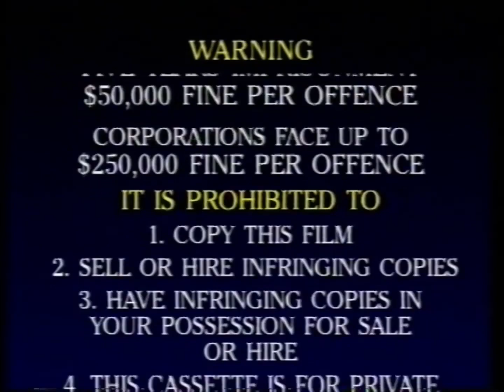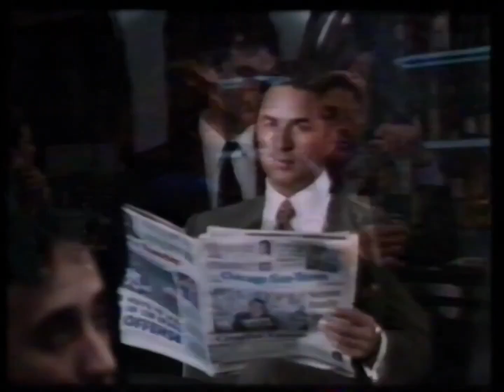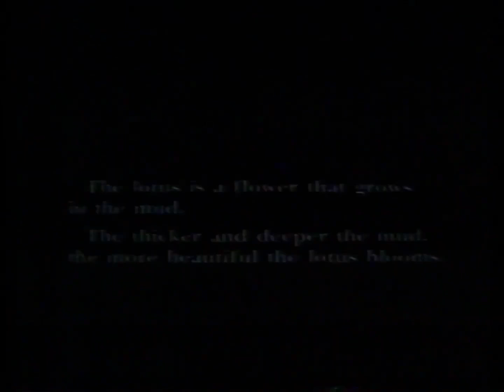Opening & Closing To "What's Love Got to do With It?" (Touchstone Home Video) VHS New Zealand (1994)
REUPLOADED - Original Uploaded Date: Thursday 17th March 2022 / 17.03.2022.

17.03.22 UPDATE: A sound working good,
in Panasonic NV-VP33 - Superdrive VCR and DVD.

Opening:
1. Warning Screen
2. Touchstone Home Video logo
3. Coming to Video "bumper"
4. Indian Summer (1993) trailer
5. Guilty as Sin (1993) trailer
6. Father Hood (1993) trailer
7. Peter's Friends (1992) trailer
8. Feature Presentation "bumper"
9. Touchstone Home Video logo
10. Start of the film

Closing:
11. Ending of the film
12. Color Bars Screen of Death.
That’s all.